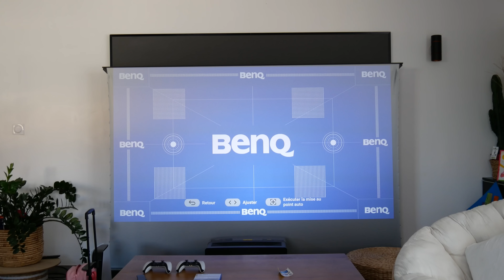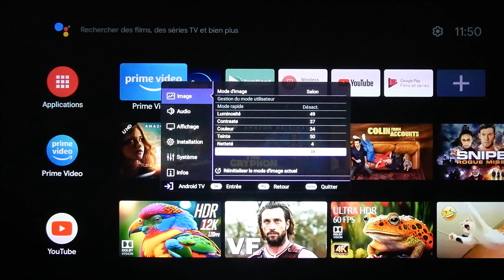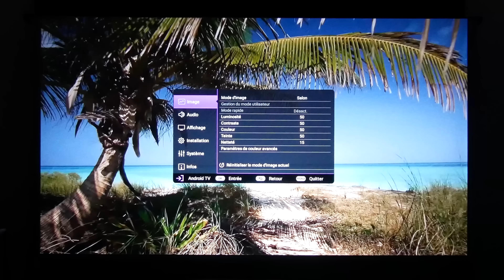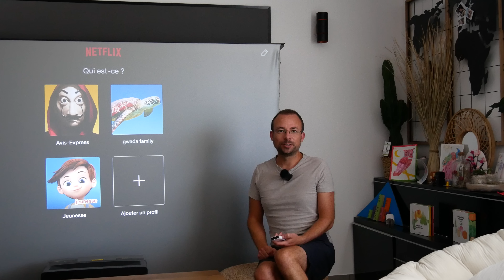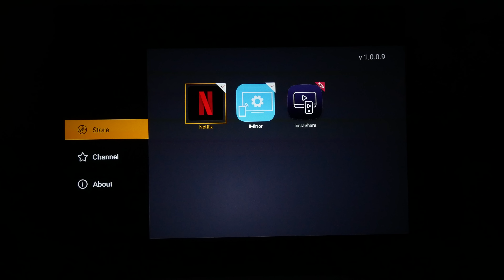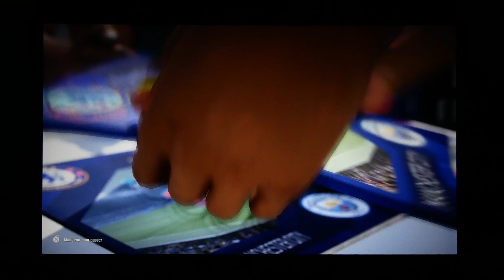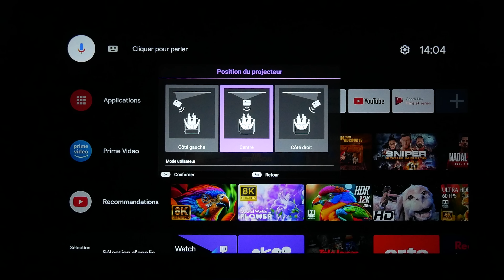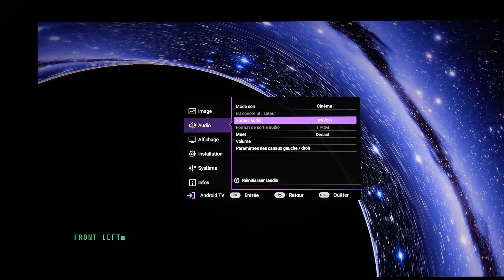BenQ GP500 ❤️ Test du nouveau vidéoprojecteur DLP 4K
Ce test du BenQ GP500 inclut une communication commerciale.

SOMMAIRE
Présentation 00:00
Réglage 4:26
Image 6:29
Applications 8:58
Décodage 10:15
Jeux vidéo 10:58
Paramétrages 13:11
Son 13:30
Conclusion 16:30

Aujourd'hui, je suis ravi de vous présenter le projecteur BenQ GP500, un véritable bijou de technologie conçu pour vous offrir une expérience cinématographique exceptionnelle dans le confort de votre foyer ou dans un cadre professionnel.

Le BenQ GP500 est un projecteur haut de gamme qui allie performances avancées, qualité d'image supérieure et fonctionnalités innovantes. Que vous souhaitiez organiser une soirée cinéma à domicile, donner une présentation percutante ou profiter de vos jeux vidéo préférés sur grand écran, ce projecteur saura répondre à vos attentes les plus élevées.

L'un des points forts du BenQ GP500 réside dans sa résolution native Full HD 1080p, qui offre une netteté et une clarté exceptionnelles à chaque image projetée. Grâce à une luminosité de 1500 lumens ANSI, les couleurs sont vives et éclatantes, même dans des environnements un peu éclairés. Que ce soit pour des films, des vidéos, des photos ou des présentations professionnelles, ou du jeux vidéo, ce projecteur devrait vous plaire.

La technologie DLP (Digital Light Processing) utilisée dans le BenQ GP500 assure une reproduction des couleurs fidèle à la réalité, avec une gamme de couleurs étendues. Cela garantit une expérience visuelle immersive, où chaque détail est précis et chaque nuance est capturée avec une grande précision.

En ce qui concerne la connectivité, le BenQ GP500 est équipé d'une large gamme d'options pour répondre à tous vos besoins. Vous pouvez facilement connecter vos appareils via les ports HDMI, VGA, USB et audio. De plus, le projecteur est compatible avec le streaming sans fil grâce à la fonctionnalité Bluetooth, vous permettant ainsi de diffuser du contenu à partir de vos appareils mobiles compatibles sans aucun câble encombrant.

La durabilité est également une caractéristique importante du BenQ GP500. Grâce à sa lampe longue durée, qui peut durer jusqu'à 20 000 heures en mode éco, vous pouvez profiter de nombreuses heures de divertissement sans vous soucier du remplacement fréquent de la lampe.

Enfin, le BenQ GP500 est doté d'une fonction de correction automatique de la distorsion trapézoïdale, qui ajuste automatiquement les angles pour une image parfaitement rectangulaire, même si le projecteur est placé de manière légèrement inclinée. Cela simplifie l'installation et garantit une projection sans déformation.

● MON SETUP ●

● ME SUIVRE ●